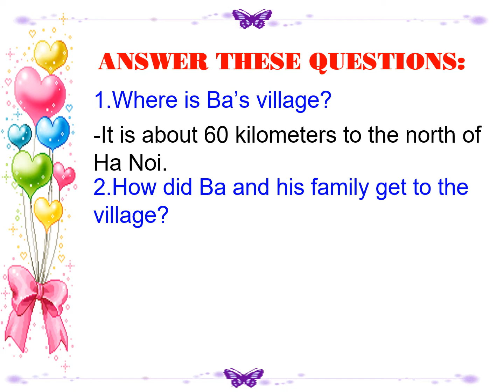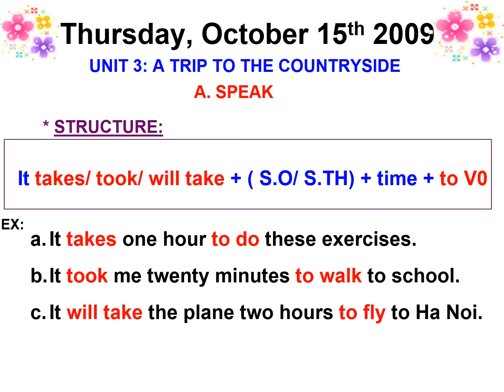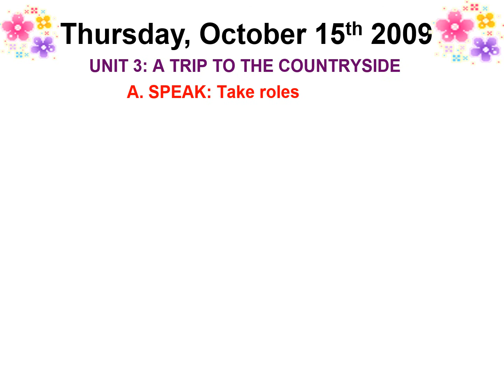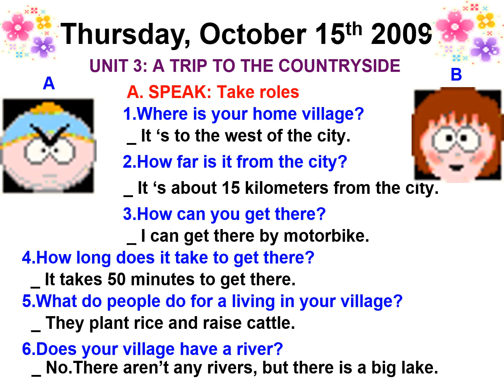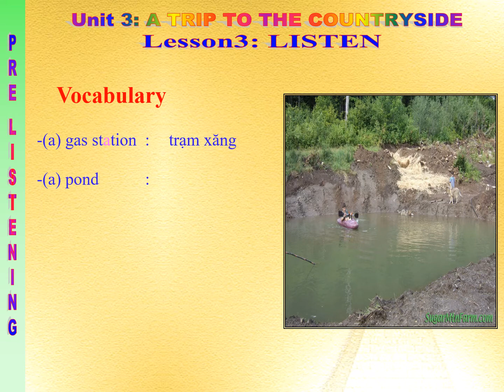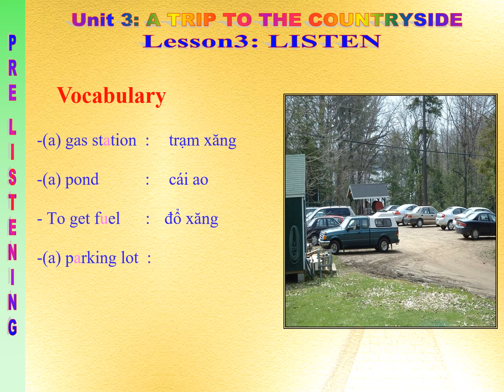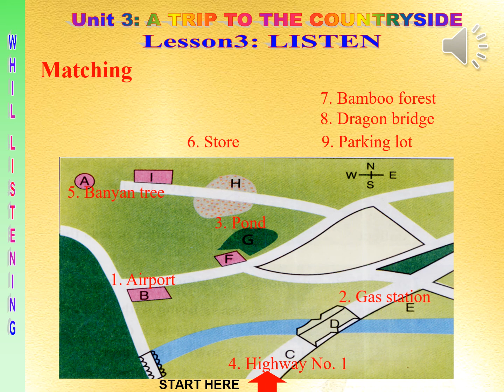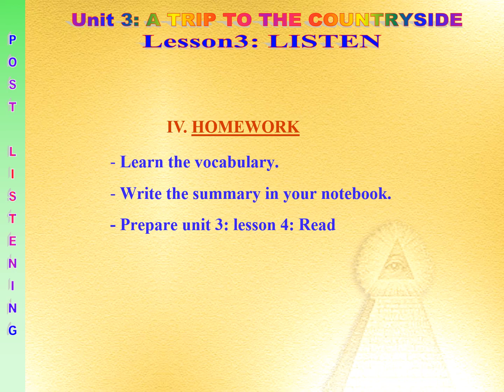GRADE 9 - UNIT 3 - SPEAK AND LISTEN